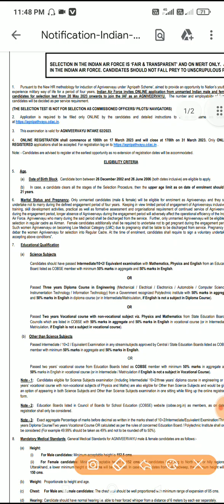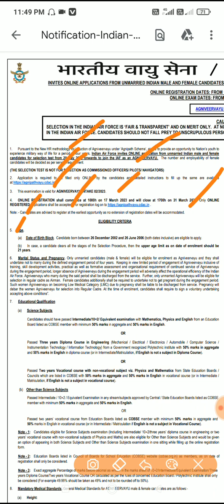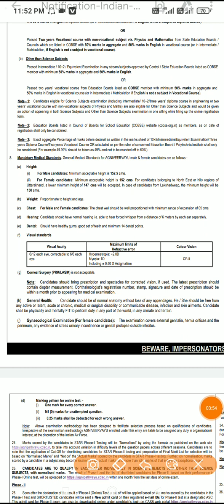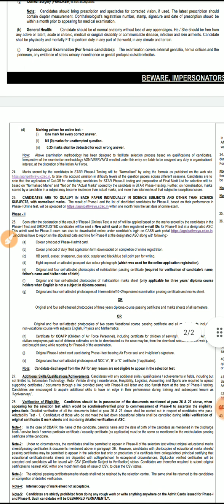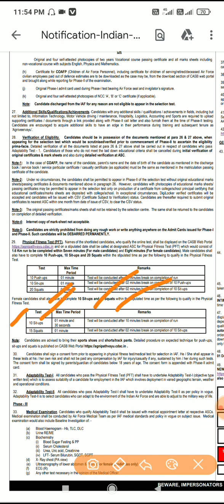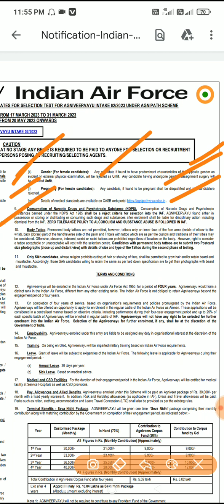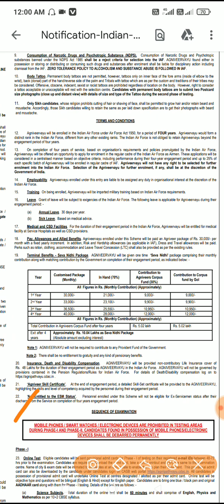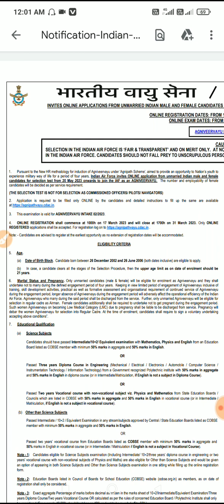Indian airforce agniveer recuitment 2023